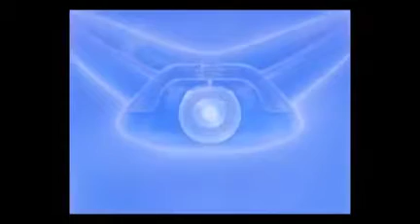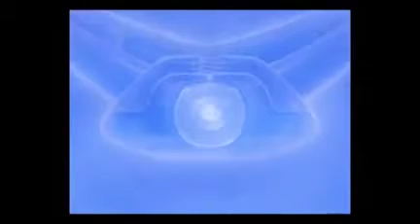002 หลวงพ่อธัมมชโย นำนั่งสมาธิ